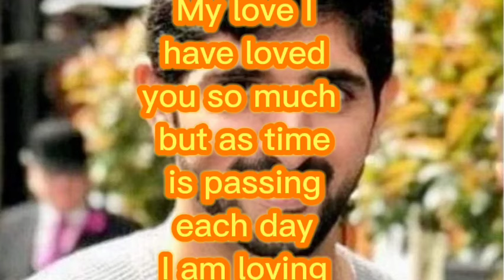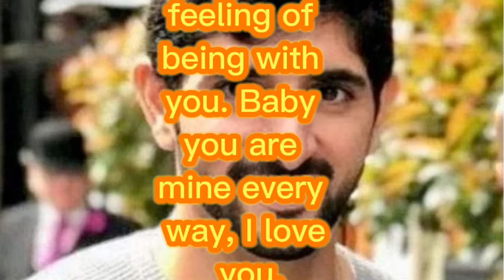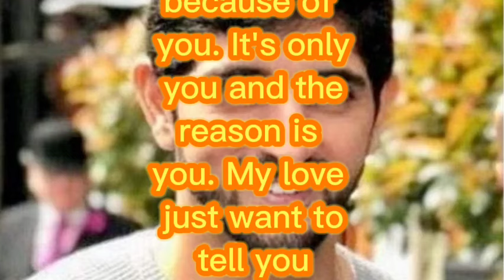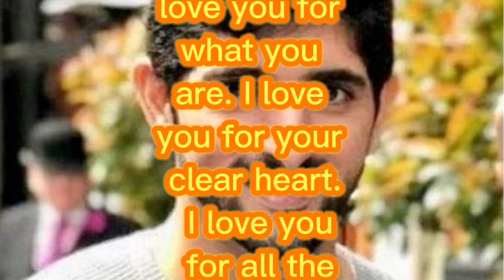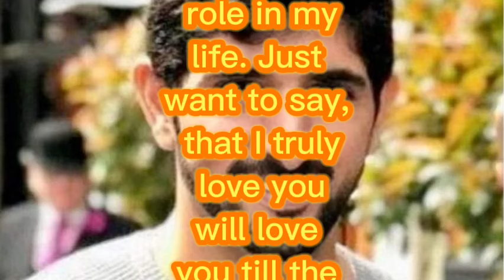Fazza poems 2024 princen of dubai|Muhammad bin rashida | sheikh hamdan | fazza poems official